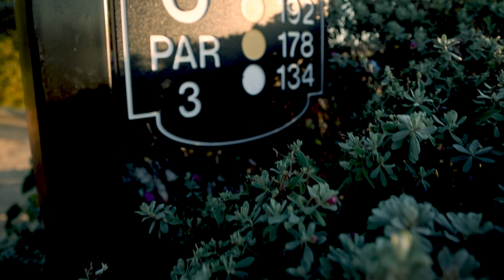The Golf Club at Champions Circle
A brilliant location near the Texas Motor Speedway in Fort Worth, Texas, The Golf Club at Champions Circle offers a lovely golfing experience at an amazing price.
Enjoy the quiet and peaceful green, located conveniently near great eats and savory treats!